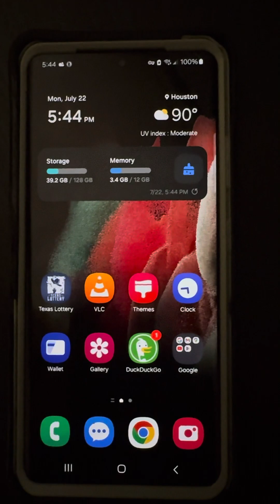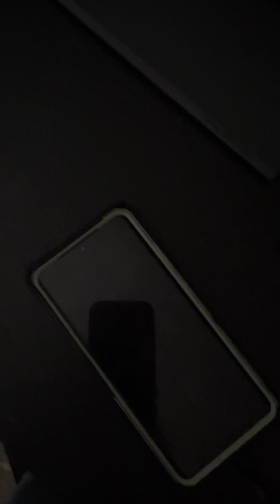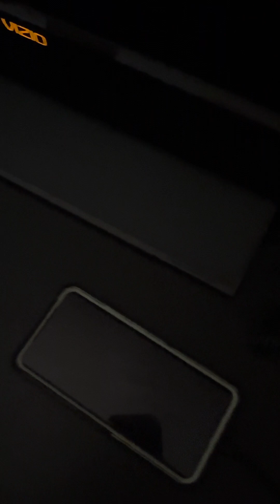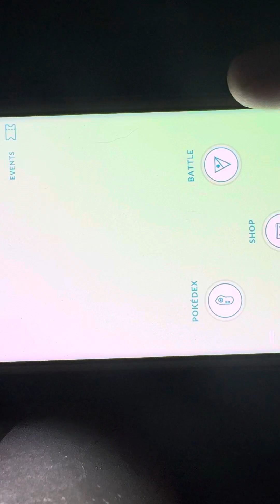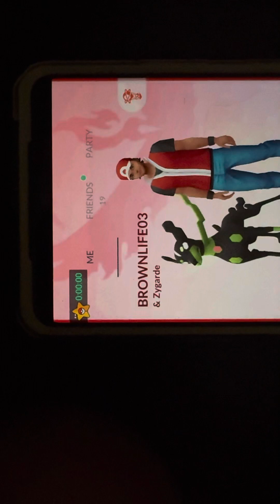Some crazy person was trying to break into my home￼￼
Sunday around 11 o’clock at night I was in the room watching television. The dog started barking out of nowhere. I thought something was wrong. Went to go check outside to see if they were OK. I told him just to relax to calm down. I’m right here. They did it again. I turned around and I see somebody in the front door they were, moving the door knob, trying to open the door and this person thought that he live in here sure that person was OK the way he was acting moving less than right up and down he could’ve been drug up or drunk ￼ well couldn’t tell that Person was holding his cell phone looking on his text messages texting some sort of family member that it from right I could be wrong. I’m not sure but also you might wanna be careful with people like that. I mean seriously peeps these days. It’s like they don’t know what the fuck they’re doing in life. They’re just wasting it by trying to commit crimes. They’re trying to get hurt for being very special and some sort of ways advice is for everybody out there. If you can do some crazy stuff at home do not drive around me. You don’t wanna end up in the news famous like that.😮🤦🏻‍♂️🍀⚠️🎱🔮☯️￼￼￼